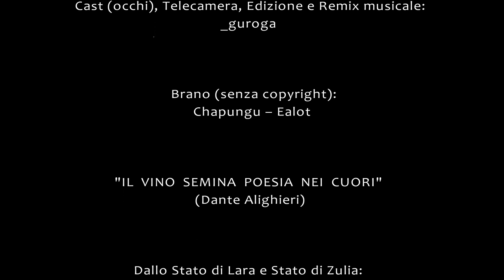“Di-vine Di-vino” - _guroga - Venezuela - MAC24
Multimedia Arts Call “Voci di Notte – VITE / VINO” (2024)
“Di-vine Di-vino” - _guroga - Venezuela